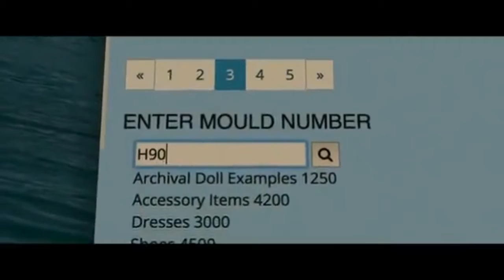Brahms: The Boy 2 (2020)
Booo... Welcome to GhostBooo Channel Y(0_0)Y

Directed by William Brent Bell

Starring
Katie Holmes
Ralph Ineson
Owain Yeoman
Christopher Convery

A home invasion leaves Liza with a head injury and her son Jude traumatized and silent for months. Along with Sean, Liza's husband and Jude's father, they move across country to the Heelshires' property. While exploring the woods, Jude finds a porcelain doll buried in a shallow grave in the ground and dusts off the dirt before deciding to take him home. Liza and Sean believe he is using the doll to express his feelings but it becomes more sinister with the doll laying down his rules. Jude becomes withdrawn in his room, carrying the doll with him wherever he goes.

The parents soon learn the evil history of the doll, with all the killings and suicides. More unusual incidents happen, like the dining room table collapsing when Jude warns his mother not to make the doll angry. Liza also sees horrific and violent drawings in Jude's notepad. Jude's Uncle Liam, Aunt Mary, cousins Will and Sophie visit. Jude, Will and Sophie go play outside and Will starts taunting Jude about both his psychological issues and the doll. As the two boys get into a fight, Will falls backwards and impales himself onto a broken croquet peg. After the badly injured boy is rushed to the hospital, Groundskeeper Joseph enters the house, aiming a shotgun at Liza. He begins telling the story of how Brahms asked him to put him back together, making Jude an easy target for the doll as he was not strong-willed. He then tells her that Brahms will take Jude away forever. Liza attacks Joseph with the shotgun, before beginning to search for her son. She goes into the basement and finds Jude in a trance-like state, ready to sacrifice himself with the doll. Liza manages to convince Jude that they will take Brahms home and become a family, without seeing Sean come in and break Brahms' head with a croquet mallet before Joseph comes running in. Brahms' head shatters, revealing a demonic doll underneath, more sinister than the porcelain innocent face. Brahms then kills Joseph without hesitation.

Jude picks Brahms up, convincing him they will be fine before tossing the doll into the fire. The family embrace and return to their home, living happily as before the home invasion incident. At night, Jude puts on his Brahms face mask, looking at his reflection in the mirror, and ensuring Brahms that "they'll be happy here" assuming his parents "learn the rules".